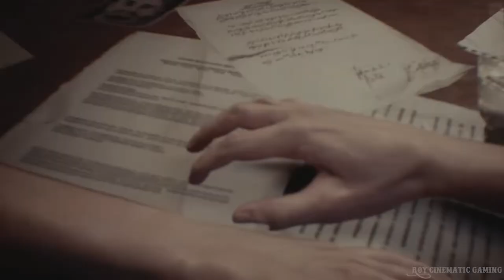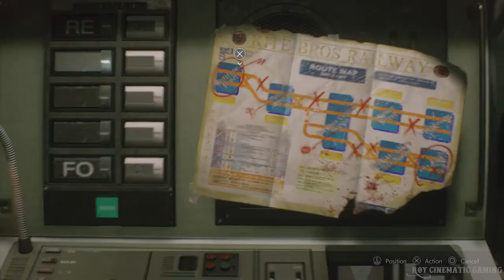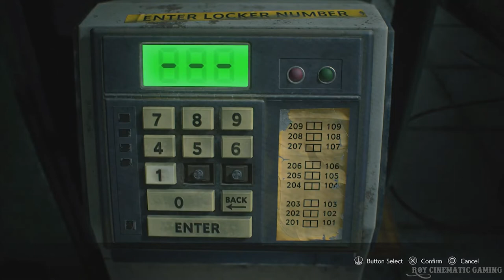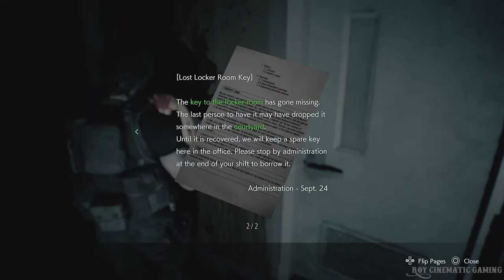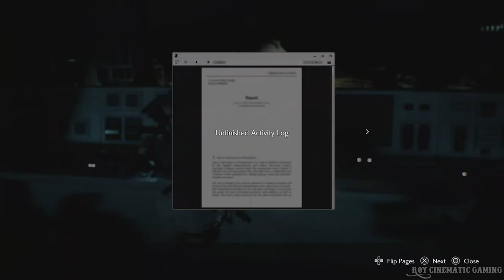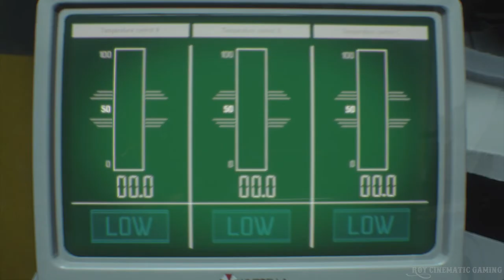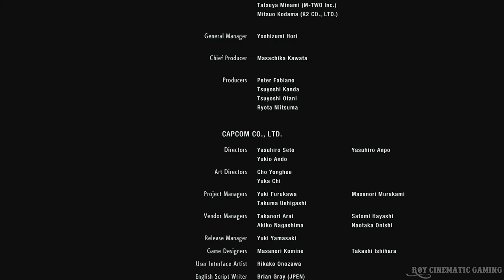Resident Evil 3 Remastered Gameplay Walkthrough Full Game